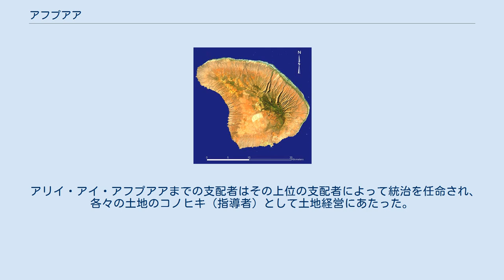アフプアア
ラナイ島。
火山島であるハワイ諸島は、溶岩の流れ道として無数の渓谷が誕生した。
 アフプアア（ハワイ語: Ahupuaʻa）は、古代のハワイ諸島における土地支配概念のこと。
あるいはその構成概念のいち単位。
12世紀前後の階級制度の出現とともに生まれたが、ジェームズ・クック来航以降、ハワイ王国において土地の私有化という概念が広まり、1848年の土地法成立によってその多くが崩壊した。
 アフプアアは山頂から海岸までの渓谷の範囲をひとつの共同生活区域と規定し、自給自足的な経済社会が発展した。
この境界線にブタの頭を模した木製偶像が備えられたことからこの概念をアフ（頭）プアア（ブタ）と呼称するようになった。
規模は40ヘクタールから4000ヘクタールまで大小さまざまで、アリイ（Ali'i）と呼ばれる族長を中心とした民族集団が形成され、その土地で得られるすべてを共有しつつ生活を行っていた。
各アフプアアは山の上から海に向かって細長くなっていて、煽状形になっているのが普通である。
 アフプアアにおける土地の支配単位の呼称として、最も大きいものからアウプニまたはモイ、モクプニ、モク、アフプアア、イリアイナと続いた。
構成単位の概要は以下の通りである。
 アリイ・アイ・アフプアアまでの支配者はその上位の支配者によって統治を任命され、各々の土地のコノヒキ（指導者）として土地経営にあたった。